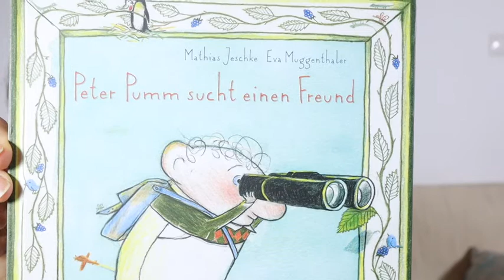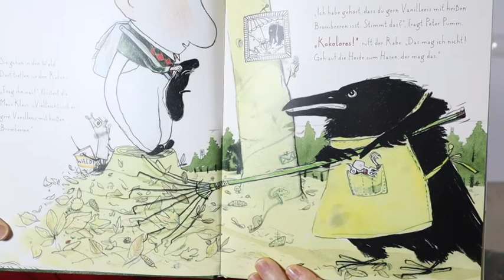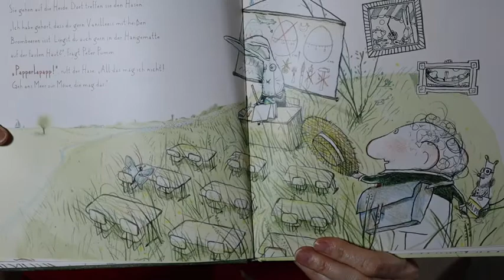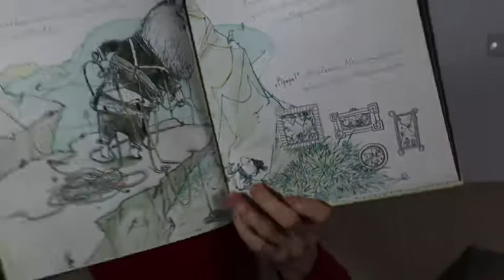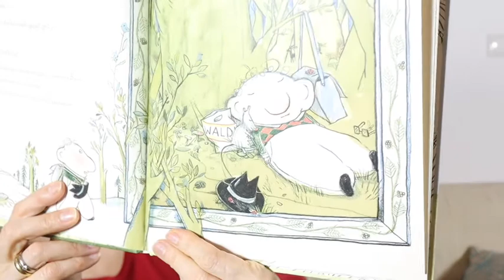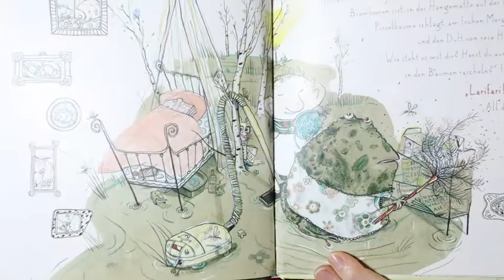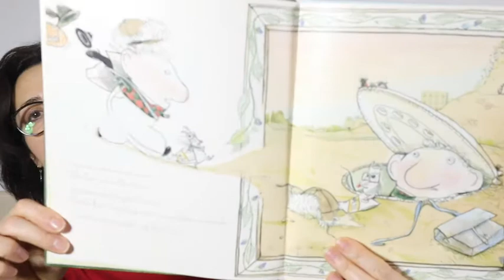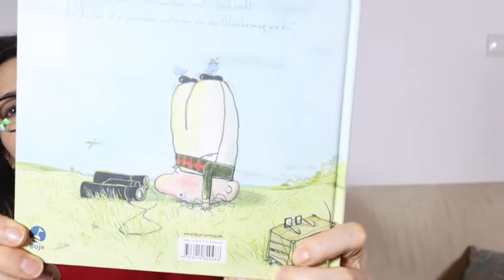Peter Pumm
Natanyas virtuelle Klasse: Die Geschichte von Peter Pumm, der so gerne einen Freund hätte.